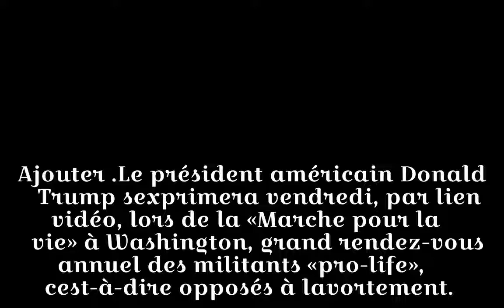Trump s'exprimera lors d'un rassemblement anti-avortement